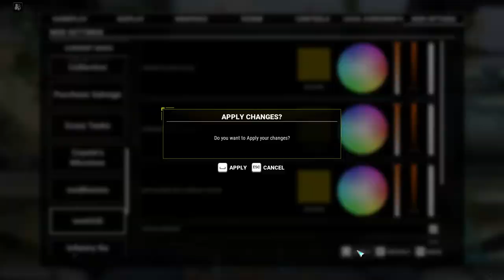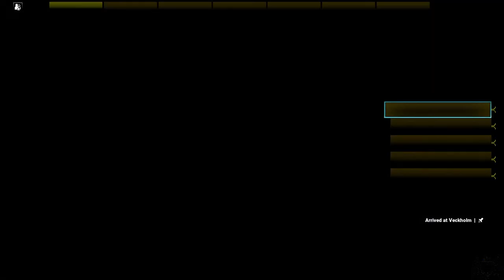Kanto Let's Play: MW5Mercs, Sootie's Spartans - Ep.031, "Cats just don't care."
Featured Mod/s-
-330's Pilot Overhaul
-42's Mechs of Beauty
-Advanced Career Start
-Alternate Flamer Visuals
-Another Pirate FrankenMechs
-Archer cockpit fix
-Astryn Collection Mechs
-Arthur Battlemech
-Better Cantina
-Camo Spec 2.0
-Change Company Name
-Cinematic Intro Replacer Battletech x MechWarrior 5
-Clan Invasion Mod (DLC4 Updated) (Beta) (YAML Compatible)
-Classic Mech Collection (Hollander and Argus added)
-Cockpit_glass_Expanded
-Cockpit Glass
-Colorized HomeScreen (variable) (sh01-Buttons)
-Comstar Contracts
-Coyotes Mission Pack And Mission Overhaul
-Crucifier hero mech plus jumping animation for BattleMasters
-ECM Towers
-Enhanced Critical
-Equippable Sensor Antenna Mod
-Expanded - BLS
-Expanded - ENG
-Expanded - MLS
-Expanded Company Logos
-Fake ID - Pilot Customization
-GE Heat Sinks and Cooling Systems plus Equipment (outdated)
-Glass Impact Decals
-Hellcat (MW4 Hellhound)
-High-damage Critical
-Increased Treefall Animation Rate (The Timber Mod)
-Immersive Cockpit Outdated
-Improved Airstrike
-Improved Mech Shader
-Increased Warzone Rewards
-Jinx Pilot
-Jupiter
-Kodiak
-Larger Markets
-Laser visual tweak
-Last Man Standing Rewards - Get BJ and Pilot Rook
-Leopard Colors
-Lore-based Mech Variants
-Lost Colony Tech - Expanded
-Masakari
-Mech Delivery
-Mech Mortars
-MechAssault Wolves Mechs
-Mechassault Mechs
-Mechwarrior 4 MadCat MKII
-Mercs_Logos_Expanded
-Misfit Pilot Quests (DLC4)
-Mod Options
-More Subtle Artillery Marker
-MW4 Betty
-MW4 Bushwacker
-MW4 Daishi
-MW5 Mod Compatibility Pack
-Niagara Machine Guns
-Nutsack's Dishonest Emporium
-Obscure IS Weapons
-Pirate Legends
-Poor Man's Battle Armor (Poomba) - YAML
-Purchase Salvage
-Quality Of Life Upgrades 2 - Thermals and Headlights
-Re-balanced and Expanded Jump Jets
-Reputation Mod - Negotiated Gain
-Scary Tanks
-Scary Turrets
-Sounds of the Succession Wars Audio Overhaul 3.0 Cockpit
-Source HD Texture
-Stacked Crates - Loot Crate Overhaul
-Star Map Mouse Over - Mission Logos
-T6M's Fast Melee (DLC3 Compatible)
-T6M's Marauder III
-T6M's Marauder IV
-T6M's Marauder V (UPDATED)
-T6M's Metal-Storm Autocannons
-TEC-Cannon Stand Alone
-TTRulez_AIMod2 (Lancemate Version)
-Turkina
-Updated Engine Double Heat Sink Fix
-Volatile
-vonBiomes
-vonHUD - Complete HUD Overhaul and Battlegrid Updates
-Warbird Industries - Equipment and Weapons
-Wasp and Stinger (YAML-compatible)
-Wyvern (YAML-compatible)
-XenoAI - AI Balancer 1.4
-Xenopax- Art Optimizer
-YAML Dragonslayer
-YAML Hatchetman
-Yet Another Equipment Collection
-Yet Another Heatsink Restriction
-Yet Another Weapon Quirks
-Yet Another Mechlab Mechs (YAMM)
-Yet Another Special Variant
-Zulu Better Heros
-Zulu Equipment
-Zulu Flamers
-Zulu Short Range Rifles